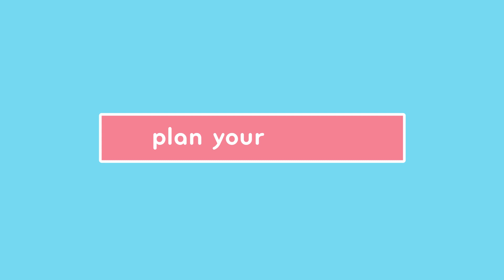Messy Goes to OKIDO—Code Your Way!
Help Messy Monster code his way! Help him to build roads and paths across the map to visit all of his friends.

The Which Way? board game is an exciting new strategy game that teaches 4 top coding skills for 4-8 year olds. Children will love learning 4 top coding skills with the whole family, friends and class mates! Who can help Messy (from CBeebies TV show, Messy Goes to OKIDO) to visit all his friends across the map first?